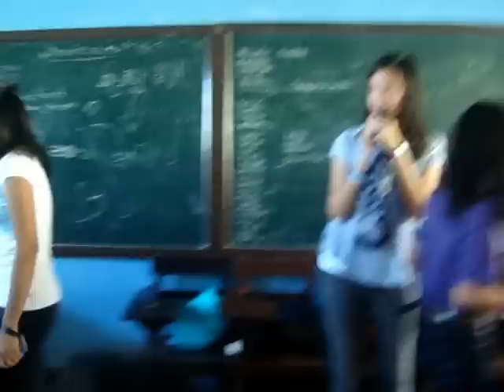Recorded on December 19, 2011 by Jeremy A. Ceriales (twitter: @jeremyceriales)